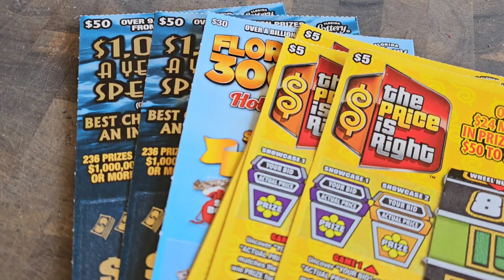I Didn't See This One Coming🤑🚀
2 x $50 $1,000,000 A Year for Life Spectacular
1 x $30 300X the Cash
6 x $5 The Price is Right scratch off tickets from the florida lottery!

Join Stake Online Casino here (copy/paste link):
stake.us/?c=07336ee4de